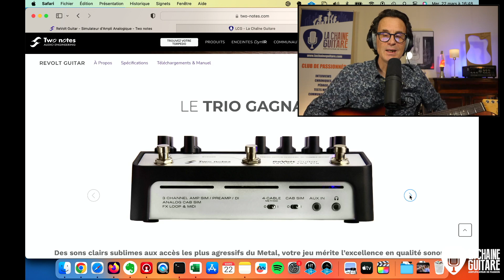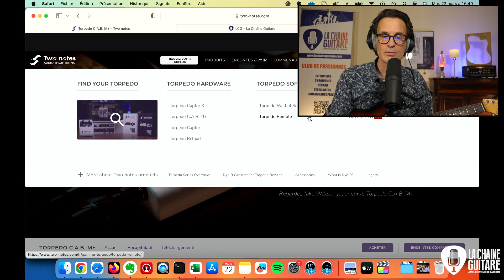ReVolt Two Notes, préampli analogique à lampe trois canaux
Two Notes avait présenté le ReVolt en avant-première au NAMM 2022, je l'avais alors rapidement essayé au casque dans un salon toujours assez bruyant.

Voilà un test matos en bonne et due forme de ce préampli à lampe qui propose trois canaux, clean, crunch et lead.